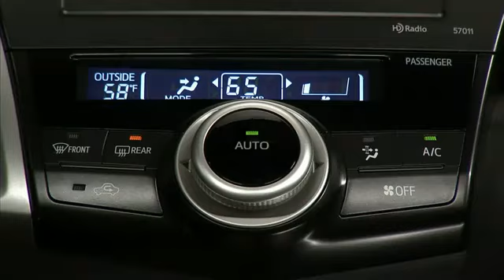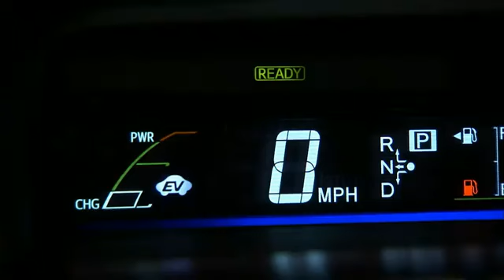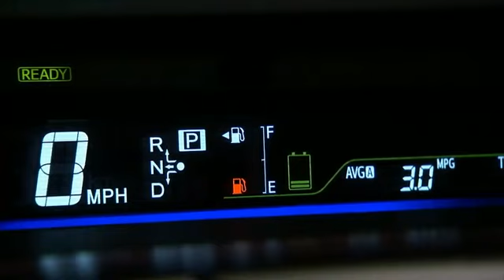Toyota Prius V Concept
Prius V оснащается аналогичной хэтчбеку гибридной силовой установкой, сочетающей в себе бензиновый двигатель объемом 1,8 л мощностью 98 л. с. и электромотор мощностью 80 л. с. В городском цикле расход топлива компактвэна составляет 5,6 л на 100 км пути, в смешанном -- 5,8 л.

По словам представителей компании, у нового Prius V места в багажном отделении почти на 50% больше, чем у обычного «Приуса». Габаритная длина новинки составляет 4615 мм, ширина -- 1775 мм, высота -- 1574 мм, а размер колесной базы достигает 2778 мм. Это по всем параметрам больше, чем у обычного «Приуса». Объем багажника компактвэна Toyota Prius V составляет 971 л. Кроме того, спинки задних сидений можно сложить в пропорции 60/40, а также можно продлить погрузочную площадку для перевозки длинномеров, полностью сложив спинку кресла переднего пассажира.

Prius V оснащен новой центральной консолью, при этом рычаг коробки передач и кнопка запуска двигателя перенесены чуть выше. В салоне новинки установлен новый блок климат-контроля, новые воздуховоды системы вентиляции, а также новая мультимедийная система Entune с навигацией. В США продажи новинки начнутся будущим летом.

В официальном пресс-релизе сообщается, что вторая новинка -- прототип Prius C является предвестником компактного гибридного хэтчбека, который появится в серийном производстве в первой половине 2012 года. Маленький гибридный хэтчбек будет представлять собой экологичный и динамичный городской автомобиль с просторным салоном, экономичный и доступный по цене. Другой информации об этой новинке пока нет, кроме того, автомобиль получит «все современные технологии, которыми обладает и нынешний Prius».